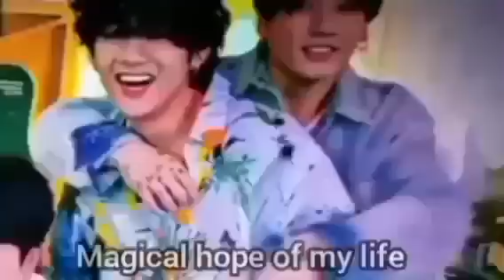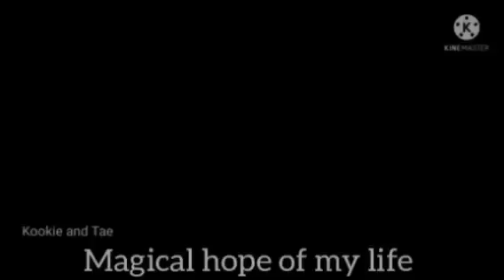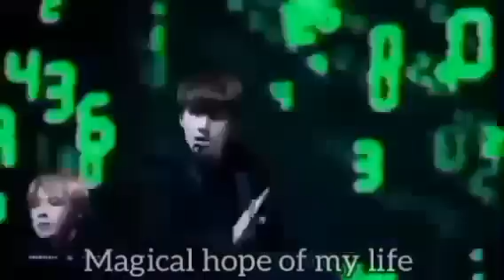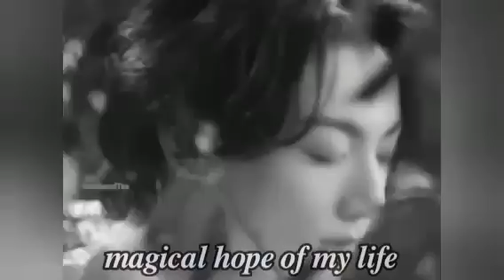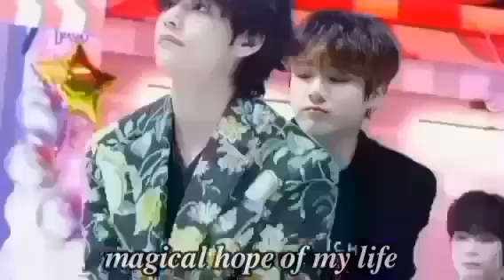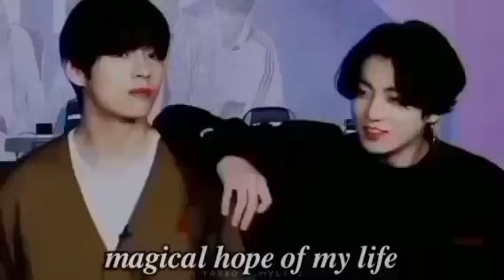step brother part :2 taekook ff Hindi explain